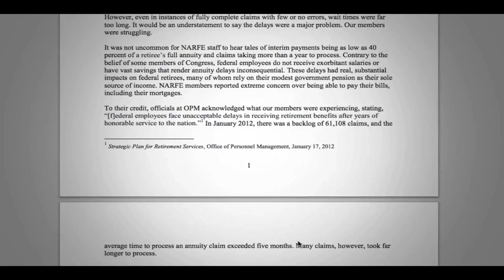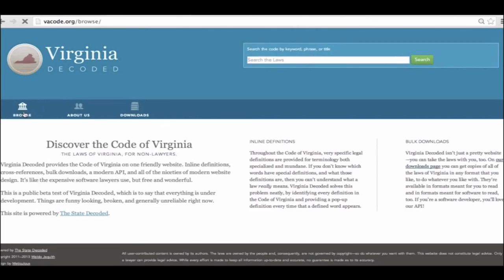Making Washington Work Better with Open Source+Open Data - Alexis Ohanian on The OpenGov Foundation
Alexis Ohanian & The Verge's "Small Empires" traveled to Washington, DC to find out the truth about technology, government and the people working to improve both.  He sat down with The OpenGov Foundation's co-founder Seamus Kraft to learn what happens when civic technology meets the U.S. Congress, and what that means for citizens and better government outcomes in America.

Key Quotes from Seamus Kraft (The OpenGov Foundation):

Source: The Verge's "Small Empires" with Alexis Ohanian.  Full Episode